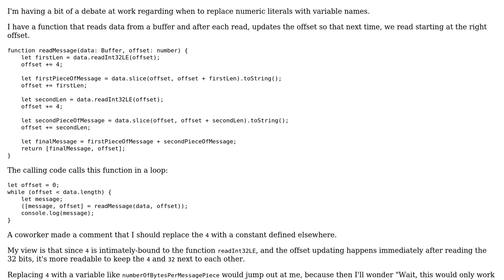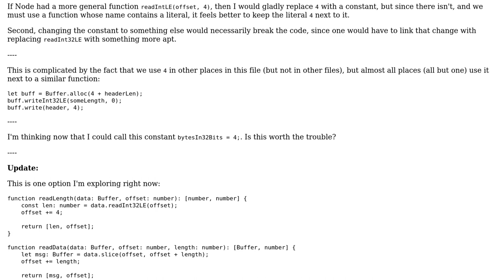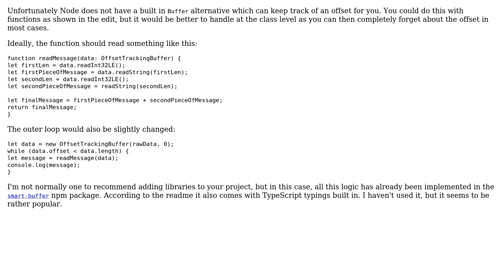Updating an offset in a buffer after each read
With thanks & praise to God, and with thanks to the many people who have made this project possible! | Content (except music & images) licensed under CC BY-SA | Music | Images & others | With thanks to user Zeta user pushkin user Gerrit0 and the Stack Exchange Network Trademarks are property of their respective owners. You are responsible for your own actions.